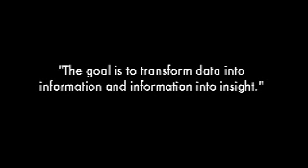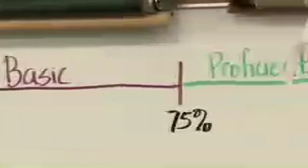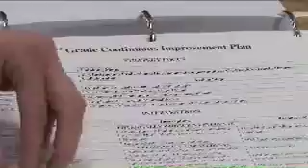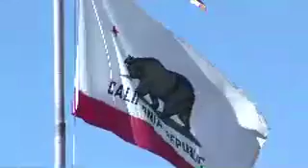More Than A Number: Education Info. Systems in CA Part 1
"Data can be used as a hammer or a flashlight," says Dr. Laura Schwalm, superintendent of the award-winning Garden Grove Unified School District in Southern California. Education data, in other words, can be used to identify and punish teachers and principals based on a single high stakes test, or data can be used to engage principals and teachers in a process of continuous improvement of instruction.